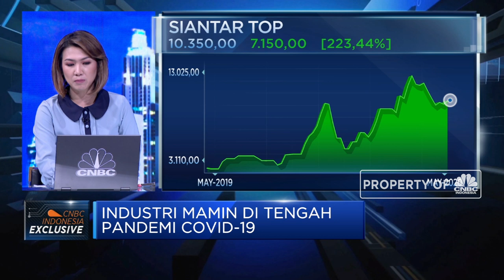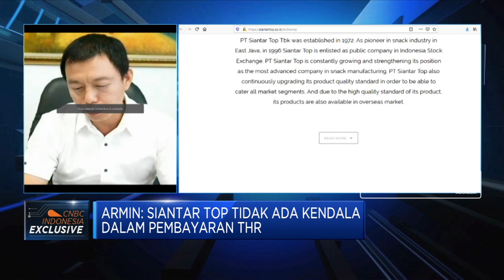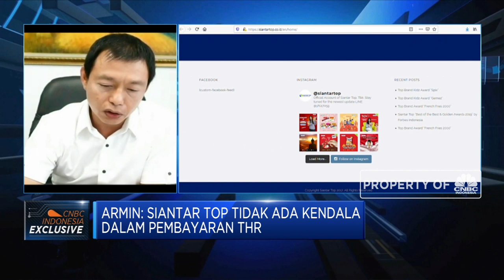Saat Pandemi, Siantar Top Raih Pertumbuhan Penjualan 9,53%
PT Siantar Top Tbk (STTP) masih membukukan pertumbuhan hingga 9,53% di Q1-202 untuk pasar domestik sementara untuk pasar ekspor mencapai 29,25%. Direktur Operasional STTP, Armin menyebutkan bahwa pemberlakukan aturan PSBB tidak mengganggu proses distribusi dan transportasi sehingga diharapkan kinerja perusahaan tidak akan terhambat.

Dalam upaya menjaga laju bisnis dimasa pandemi, Armin juga menyebutkan bahwa STTP melakukan strategi peningkatan kelas produk sehingga mampu mendongkrak prodit perusahaan. Selain itu Siantar Top juga terus menjaga pasar ekspor seperti China, Korsel, Vietnam hingga Srilanka.

Seperti apa kienrja STTP di masa pandemi?  Selengkapnya saksikan dialog Aline Wiratmaja dengan Direktur Operasional PT Siantar Top, Armin Closing Bell, CNBC Indonesia (Kamis, 14/05/2020)